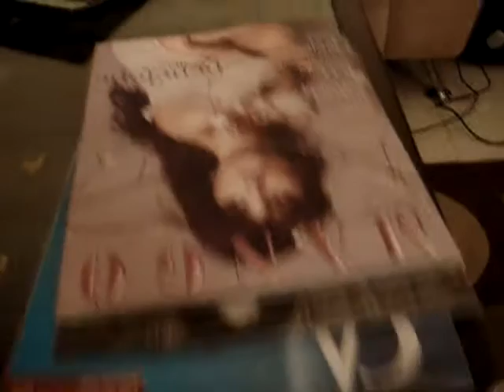tiara baby - the day we got this kitty home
this video was taken the very next day after we got tiara home.. she's so tiny, she couldnt even walk properly.. :)